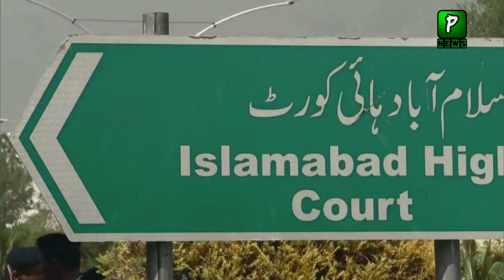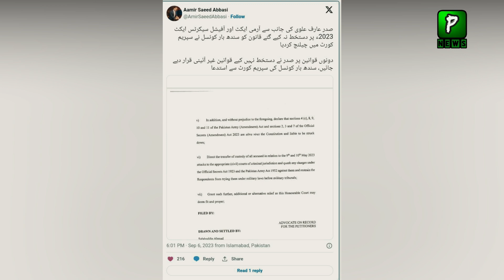This Lawyer Wins The Heart Of Pakistanis Action against Army Act | Imran Khan Live | IK Today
Pakistan news Headline Is That Sindh Lawyers Take Action against Army Act and File a Case In Supreme Court To Cancel These Laws Because President Of Pakistan Never Sign On These Laws . So Pakistan news live Is That In 10 To 15 Days Supreme Court Of Pakistan and Chief Justice Cancel These Laws .

Join Us On
ABOUT CHANNEL